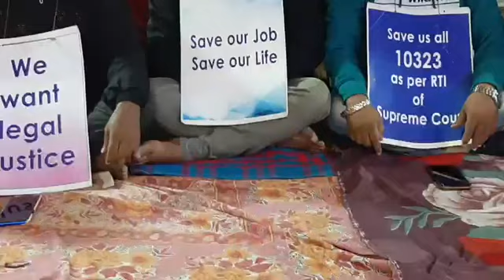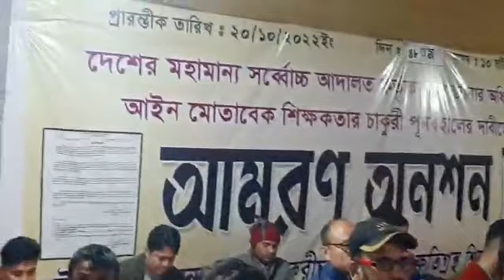Press briefing || 10323 teachers @Hunger Strike.